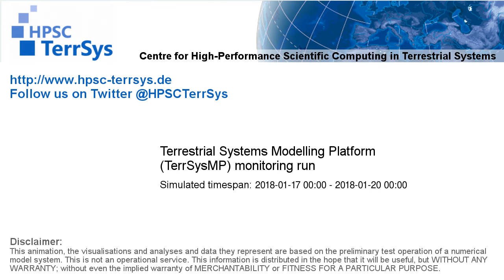TerrSysMP monitoring run 2018-01-17 - sensible heat - Europe (72h)